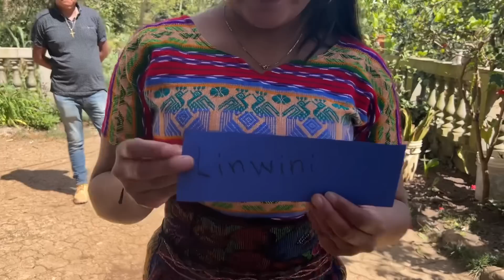El Teléfono Descompuesto, Divertida Dinámica